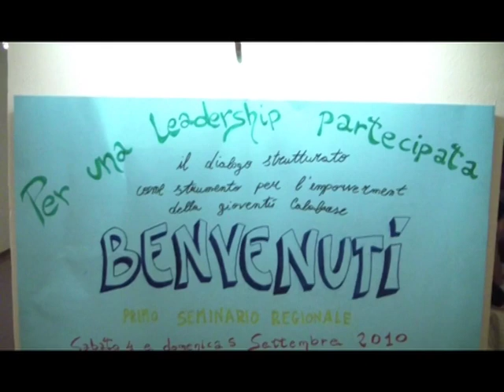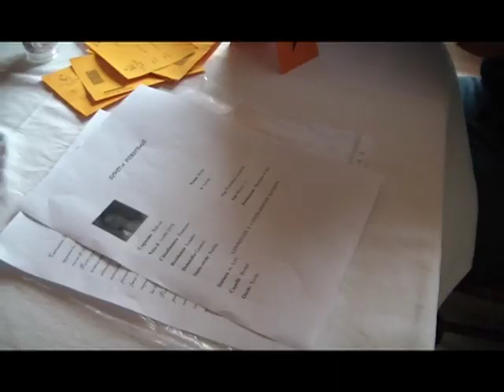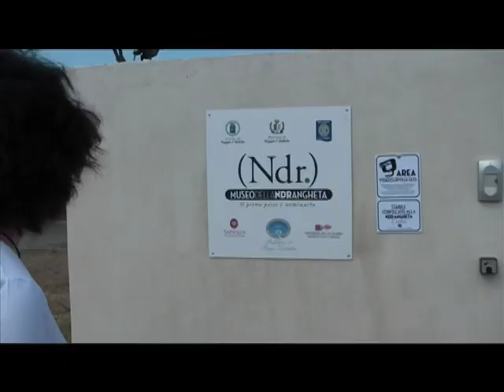Per una leadership partecipata tra giovani ed istituzioni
Il dialogo strutturato come strumento per l'empowerment della gioventù calabrese

Progetto pilota, coordinato dall'Associazione Civitas Solis, e sostenuto dalla Commissione Europea nell'ambito dell'azione 5.1 «Incontri di giovani e di responsabili delle politiche per la gioventù» del programma Gioventù in azione, e dalla Provincia di Reggio Calabria